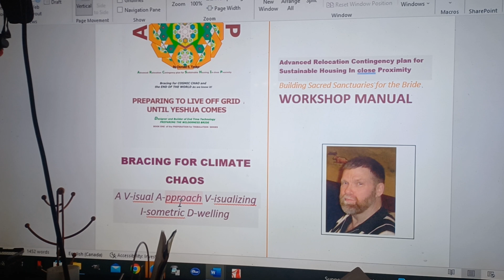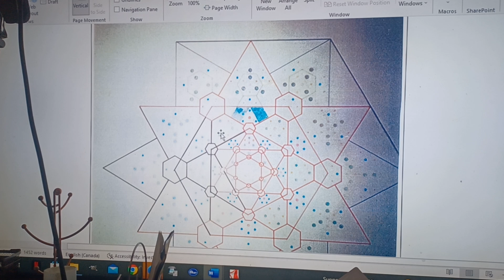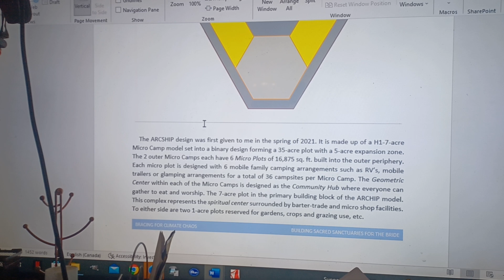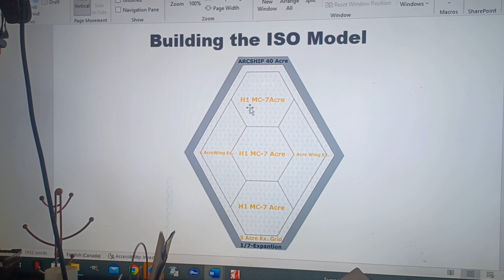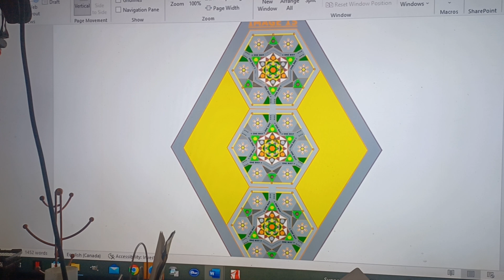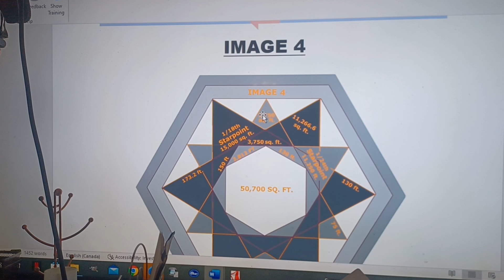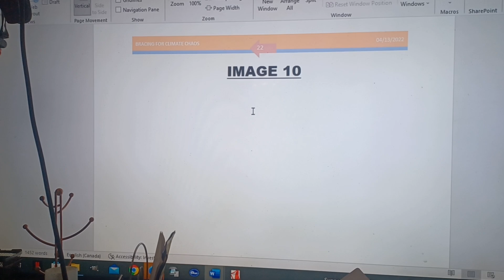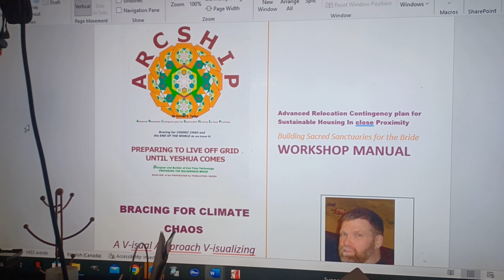INTRODUCTION to the ARCSHIP end time camp. Home to the Bride of Christ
The Lord first inspired me to design these end time communities while sitting under David Terrell, God's prophet to the world in Bangs, TX. in the summer of 1987.
     The man of God was shown 5 large areas of land in America called Blessed Areas. I had the privilege to live on the 92 outside of Bangs with  Brothet Claude Johnson. Last man standing holding down the fort. He loved to garden. Easy his passion and joy.
     it may have been the summer of 1988 after the Lord gave me the 7 Open Visions of the destruction of the West Coast.  While boarding with another sister who was the song mother to the soldier boys in Vietnam.  That the Lord gave me Project David. A Diversafied Approach Visualizing Isometric Dwelling.
      After the Lord settled me where I am now. He gave me the ARCSHIP design 2 years ago in the spring of 2021.
       in May of last year, the Lord told ne 3 things. To get moved. To get settled. And to finish the ARCSHIP manual.  Having issues with my COPD I'm just now in a position to complete the plans come the early part of April.
      The completed pdf is free and available upon request so that places of refuge can be set up for the Bride to preserve her through these 7 years ofreat tribulation.

Sincerely in Christ
Donald E. Taylor-master builder for the Lord.